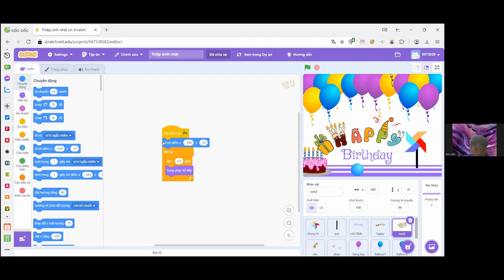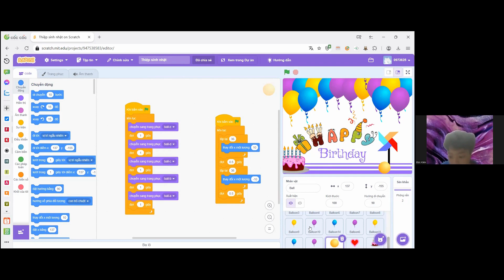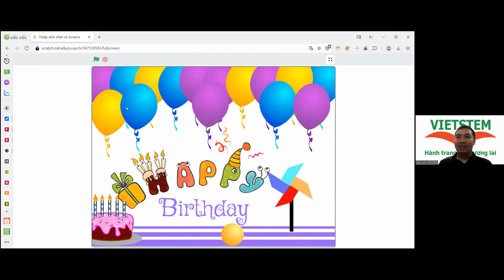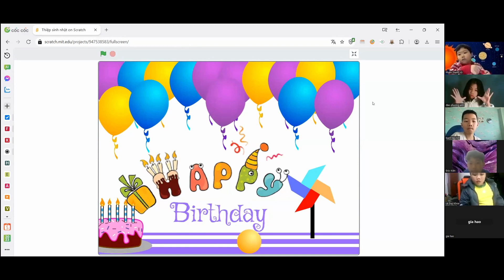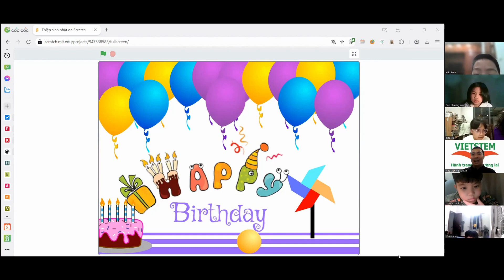Thiệp Sinh Nhật - Đỗ Đức Kiên - Lớp Lập Trình Scratch VS421